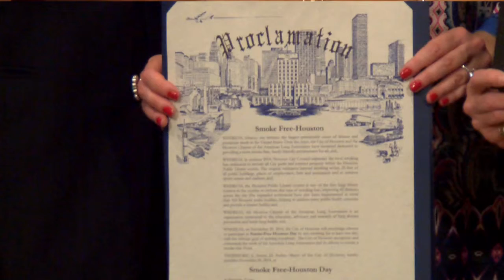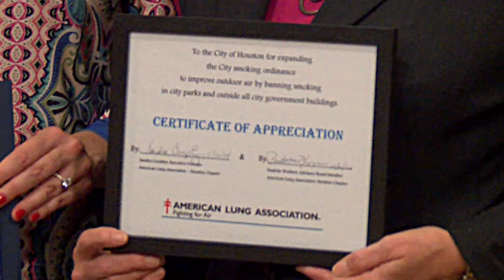Mayor Parker Accepts Award For City's Anti-Smoking Efforts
On November 10th, 2014, Houston Mayor Annise Parker was presented an award from the Houston Chapter of the American Lung Association. With the award she also proclaimed November 17, 2014 as Smoke Free Houston Day.

The award presentation was done in the Proclamation Room of City Hall.